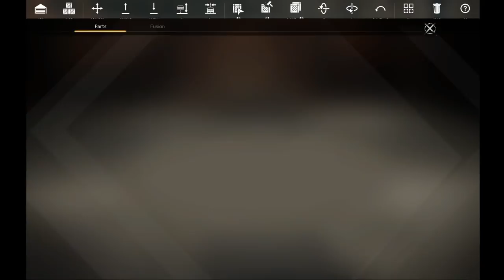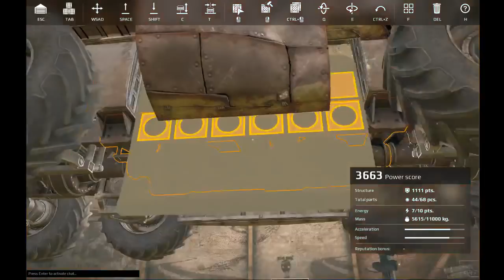Crossout Lets Build! Art rig: nomad roadster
me building a very big nomad roadster using the aircraft engine and a total of 3 8 long frames in a row for a truly giant roadster build.